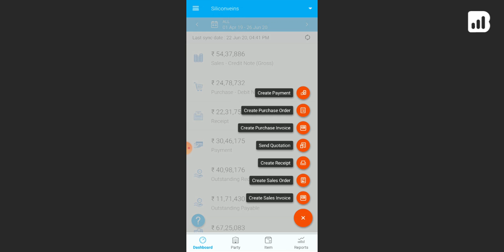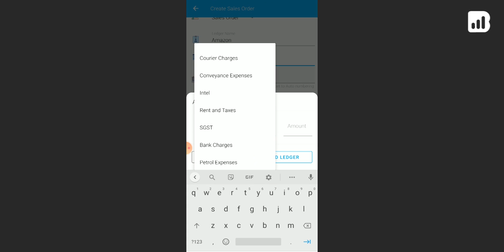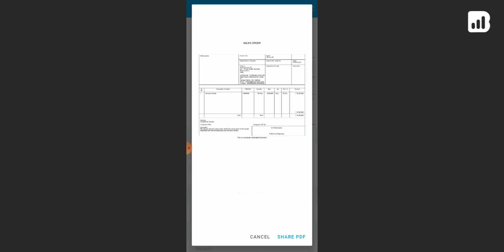How to create Sales Order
Create and share Sales Order from Biz Analyst App via WhatsApp, SMS and Email. These entries sync with Tally automatically. Create entries from the App anytime, anywhere even when Tally is shut.